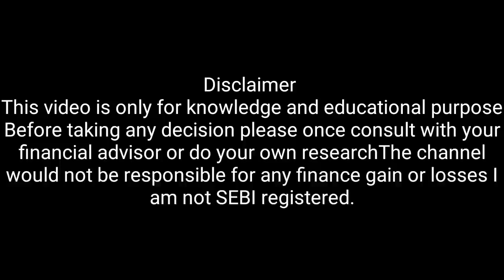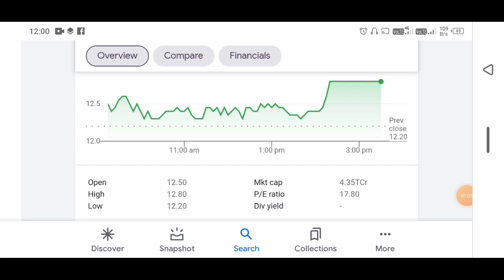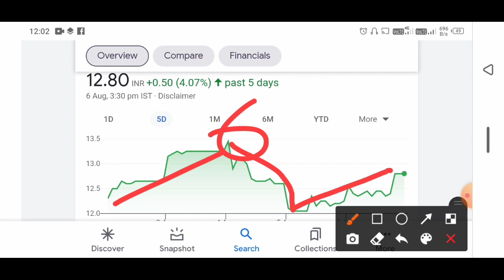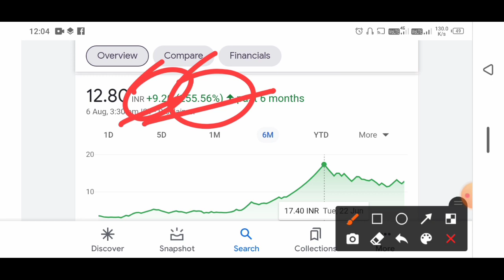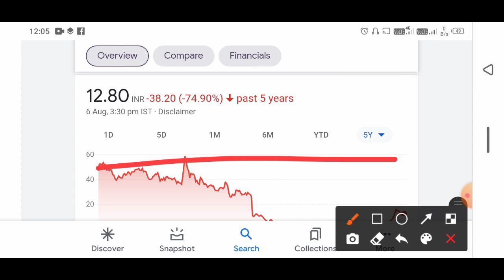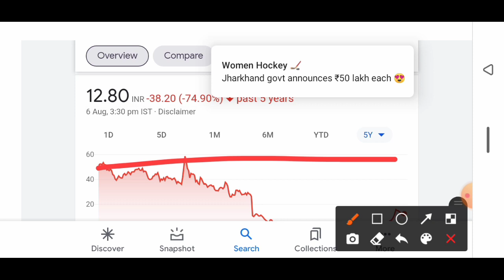Reliance power target | reliance power share price | RPower letest news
This video is only for knowledge and educational purpose Before taking any decision please once consult with your financial advisor or do your own researchThe channel would not be responsible for any finance gain or losses I am not SEBI registered.